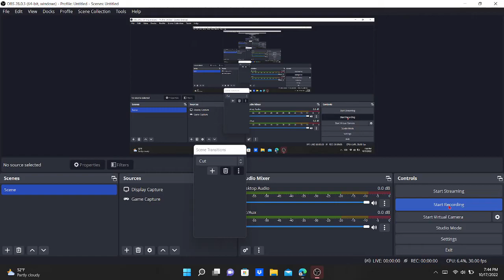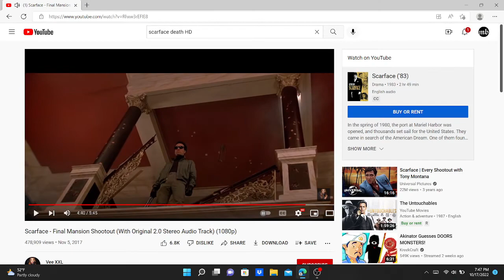the death of scarface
* WARNING *

this video contains gun violents blood and strong language